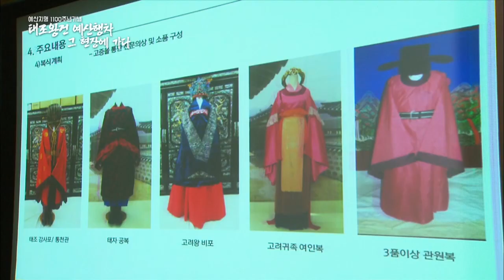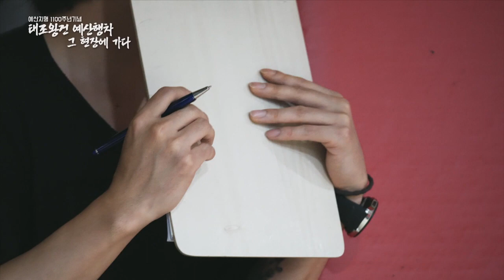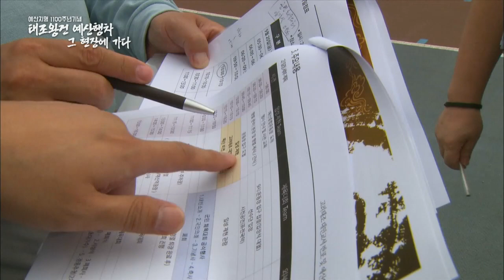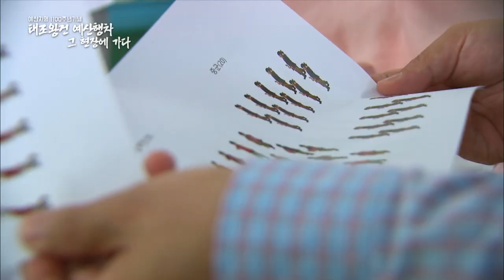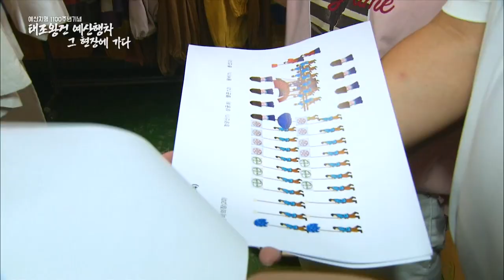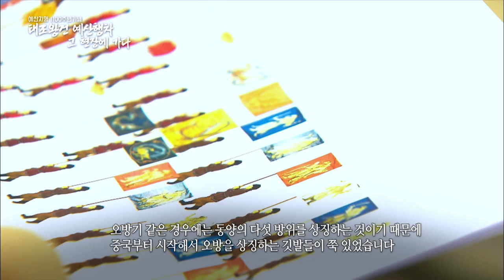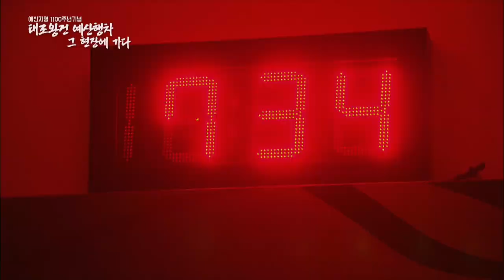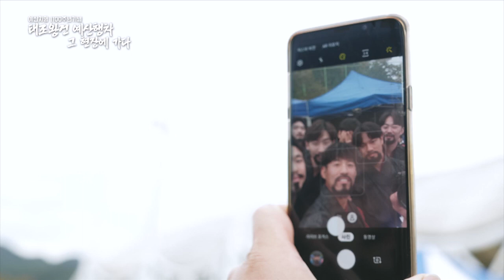태조왕건 예산행차 그 현장에 가다 | 예산지명 1100주년 기념 태조왕건 예산입성 행렬재현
예산지명 1100주년 기념
'태조왕건 예산행차 그 현장에 가다'

00:00 오프닝
02:21 고려태조 예산행차 자문위원 위촉식
03:27 어가행렬 퍼포먼스팀
05:48 예산종합운동장
06:18 고려태조 예산입성 행렬재현
08:28 전통타악 연습실
09:02 산대놀이
10:16 영화의상 | 영화소품 | 전통의상
14:19 의물 | 황개 | 등좌
16:11 충남 예산군 예산읍 도로정비
18:50 황선봉 예산군수
21:30 의상소품팀
26:05 기마대 말
29:17 태조왕건 역 임주완 배우
31:51 왕비역 이인혜 배우
33:35 예산의 상징적인 의미